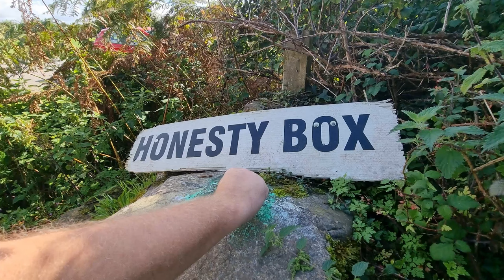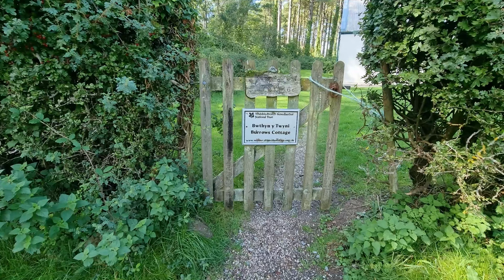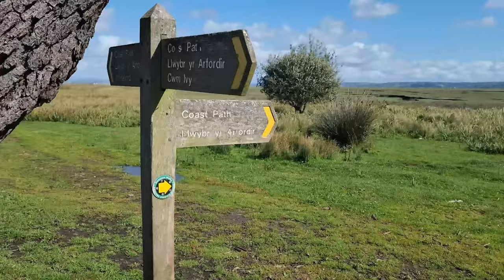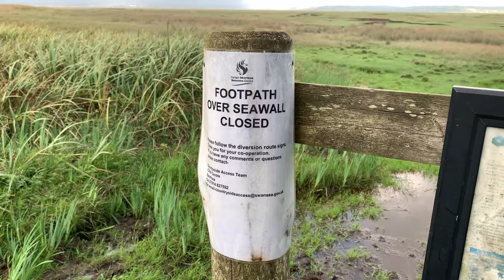Is Vanlife solitude making me CRAZY? Photographing the rustic Whiteford Lighthouse in Gower Wales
A fantastic place to photograph on the Gower Peninsula in Wales. A lovely but windy day and I do think I am losing the plot a bit as my ramblings go on as the day passes.

Have you ever dreamed of quitting work and doing what you want to do?
I did and decided it was going to happen!
Hi, my names Steve Wright (Roaming Photography), and my passion is Landscape Photography. Join me as I travel from Landsend in Cornwall all the way to the far reaches of Scotland in my ropey old van visiting the the most stunning locations the UK has to offer!
I saved just enough to pay my bills and give me a small weekly budget till I get back, it is going to be tight, these aren't once in a lifetime opportunities, you have to be willing to make them happen.
I hope you are at least inspired to visit some of these phenomenal places, or to set off on your own adventures, and hope to see you all again real soon.

Thanks!
Steve